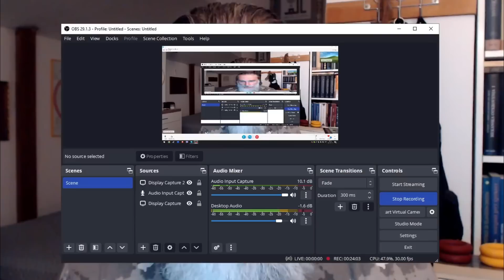Marko Francišković-Dolazi vreme stradanja!Moramo biti sa Bogom!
Gost emisije "Tv Balkan" bio je Marko Francišković, stručnjak za geopolitičke odnose, putopisac i autor kojeg mnogi etiketiraju kao "teoretičara zavere" - što je demantovao time što su se mnoge stvari koje je predvideo i dokazale tačnima. Takođe je antiglobalistički i euroskeptički politički aktivista. Široj javnosti postao je poznat nakon svađe s bivšim ministrom unutrašnjih poslova Hrvatske Rankom Ostojićem, posle čega je prinudno hospitalizovan, čime je stekao status najpoznatijeg hrvatskog političkog zatvorenika. Preporučujemo Vam da pogledate ceo intervju i saznate više o brojnim zanimljivim temama.